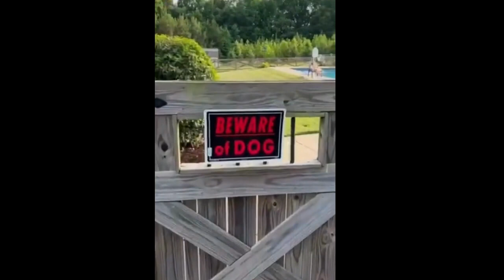What's wrong with your face dude?😲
Welcome to Funny animals
Here you will find fun animal videos to cheer you up. Thanks for your support 😊😂😉❤